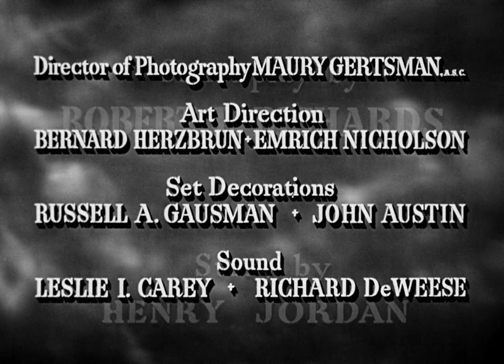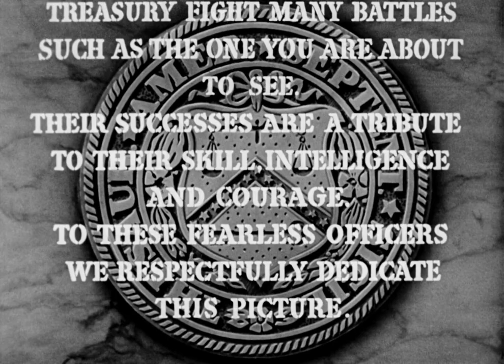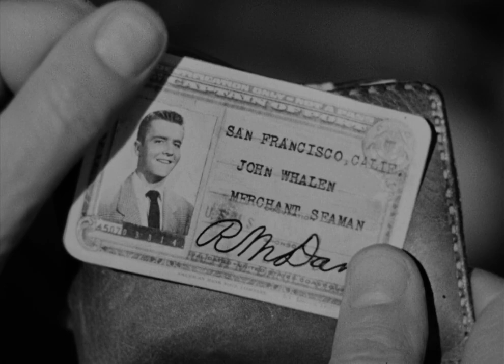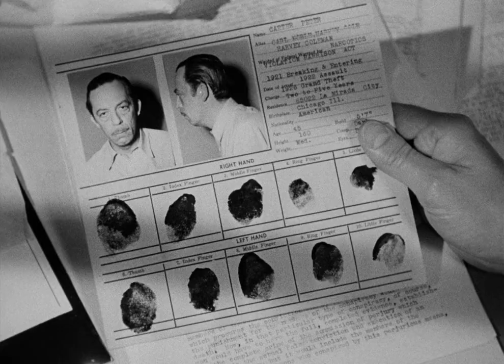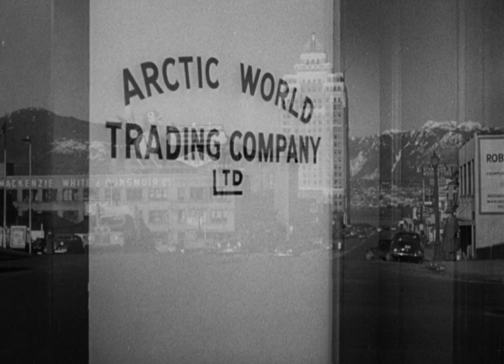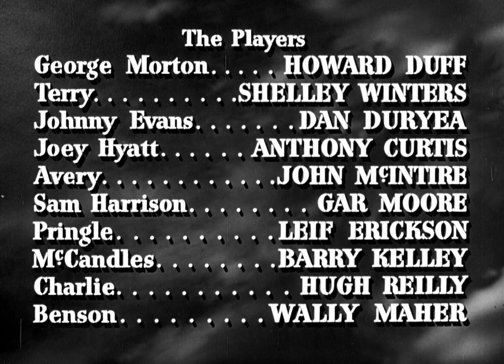Johnny Stool Pigeon 1949 ★★★ HD: Crime/Film-Noir [1:15:13]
Johnny Stool Pigeon is a 1949 American film-noir/crime film, directed by William Castle and starring Howard Duff, Shelley Winters,Tony Curtis and Dan Duryea.

In San Francisco, during the 1940s, US Treasury agents interrupt an illicit exchange between a sailor and a drug dealer. During the shootout, the sailor is killed but the drug dealer escapes. Later on, the agents pick up the trail of the fugitive drug dealer but arrive at his apartment too late. The dealer lays dead, permanently silenced by a hired hit-man. The only thing the agents have is an address book found on the dead drug dealer's body. Among the clues there is one that seems to be promising: the address of a shady Canadian trading company based in Vancouver. Treasury agent George Morton decides to visit a convict in Alcatraz and solicit his help in infiltrating the underworld. Morton knows that convincing the imprisoned criminal Johnny Evans to become a stool pigeon for the Feds won't be easy. But Evans is Morton's only hope to infiltrate the underworld and crack the case.

When the film was released, the film critic for The New York Times, gave the film a tepid review. "Despite a serious attempt at authenticity it is merely a brisk cops-and-smugglers melodrama, which follows an obvious pattern and is fairly strong on suspense and short on originality and impressive histrionics". Howard Duff who has had plenty of experience as a gumshoe both on the radio and in films, is appropriately self-effacing, hard and handsome as the intrepid agent. Dan Duryea adds a surprising twist to his usual characterizations of tough hombres as the convict who turns on his own kind, and Shelley Winters gives a credible performance as the blonde moll who also gives the law a much-needed assist. But aside from a few variations their crime and punishment adventures are cast in a familiar mold.

Trivia:
The old plane seen outside the airport hangar at the end, was a captured Japanese Nakajima B5N ("Kate") Torpedo Bomber from World War II. It had been shot down at the attack on Pearl Harbor on December 7, 1941.
The plane had been sent to Arizona and stored at the Davis-Monthan Air Force Base, in Tucson, Arizona for warfare aeronautical studies during the beginning of the war. It was lent to the movie producers.